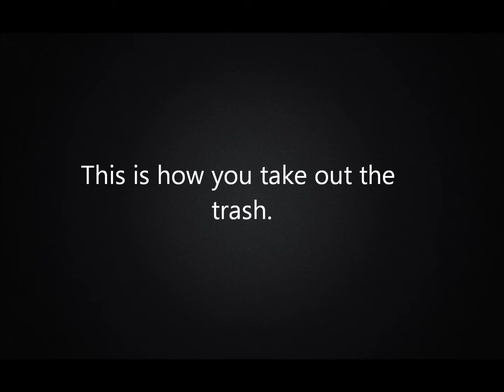Littering PSA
Remember when you would always miss the trashcan? Well, this is what happens. THIS is how you take out the trash.

Don't litter! It makes the world bitter! Not cleaning up after your mistakes, will make you do a double take!

THINK BEFORE YOU LITTER!

By...Chelsea Lee, KB709, Fabian Ojeda, Robby Alsabrook

Guest Starring: Travis Parks